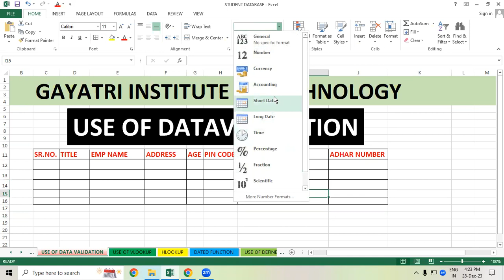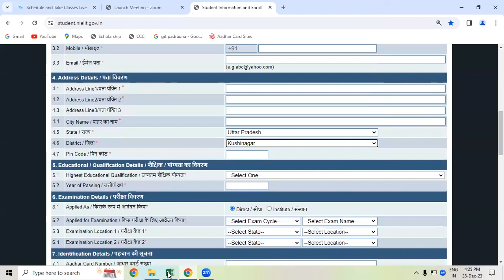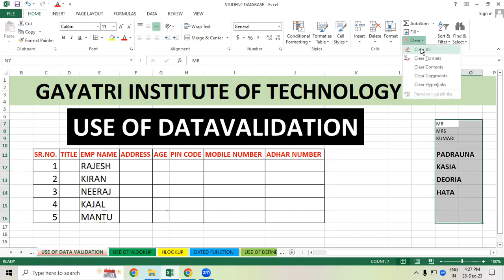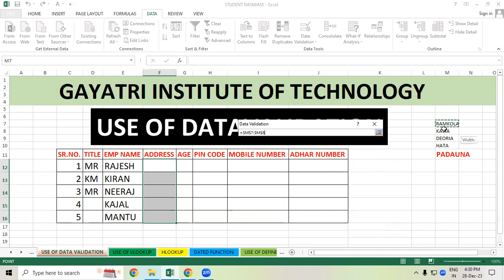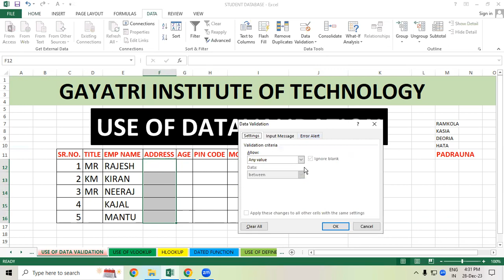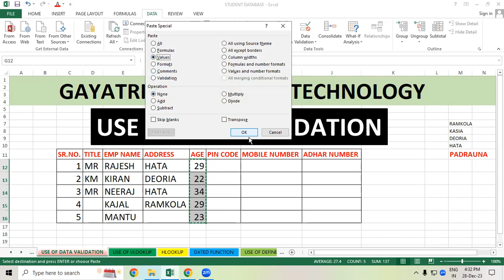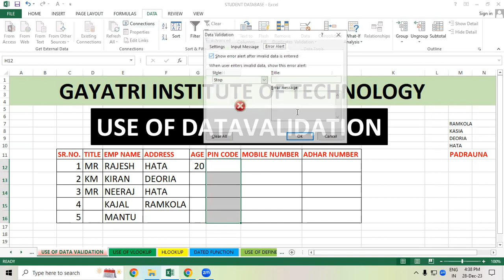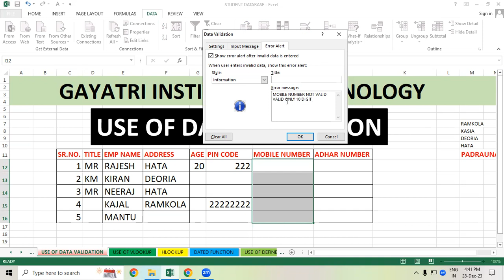Use of Data validation in Ms Excel | GIT Education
Use of Data validation in Ms Excel